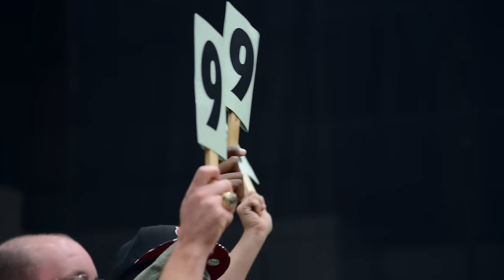The Heart of a Gorilla - Pittsburg State University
Sometimes in life, we're blessed with the opportunity to meet certain people.  Phil Scott is definitely one of those people.